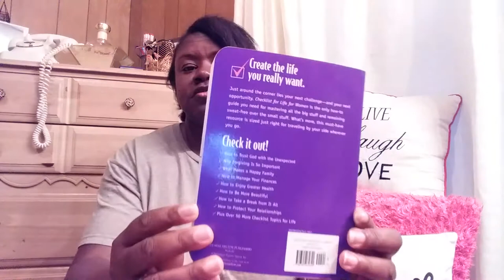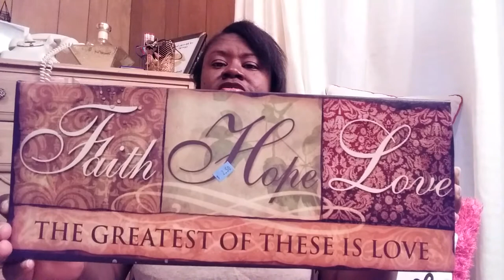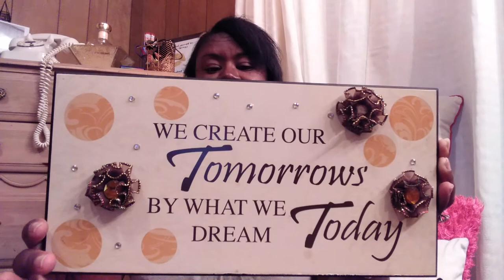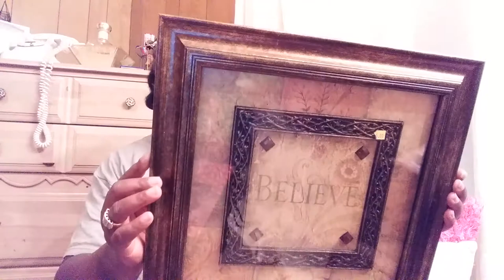Home decor haul & JOY😇CHIT CHAT